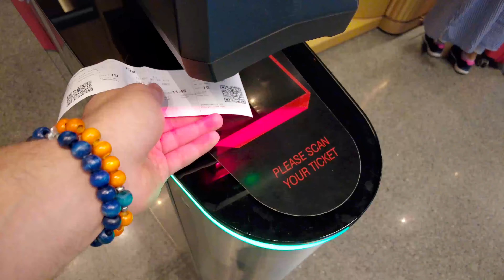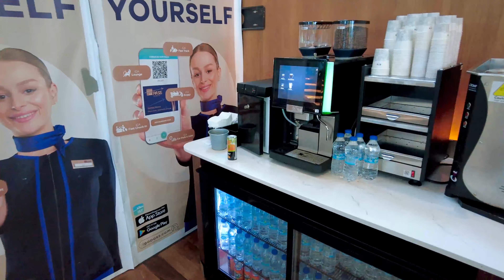بهترین جا برای استراحت توی فرودگاه ها (این قسمت فرودگاه استانبول) iGA LOUNGE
اینستاگرام